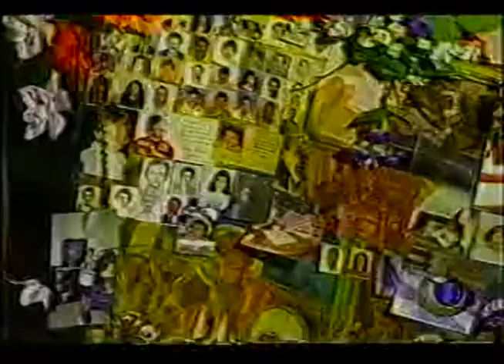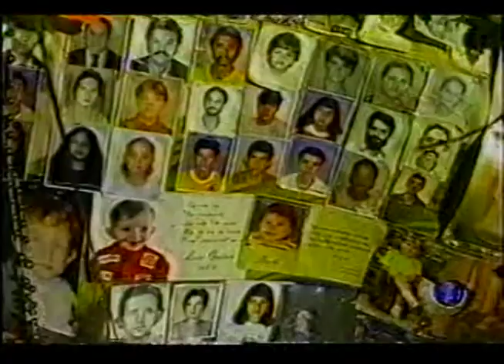COISA NOSSA UBERABA - Folia de Reis - Folia dos três Reis - Capitão Nilson C. Borges AA7409